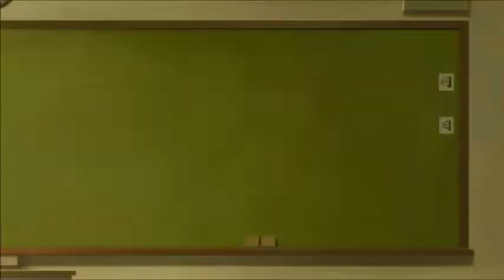March Comes In like a Lion (3月のライオン) Episodes 25 & 26 Reaction & Review